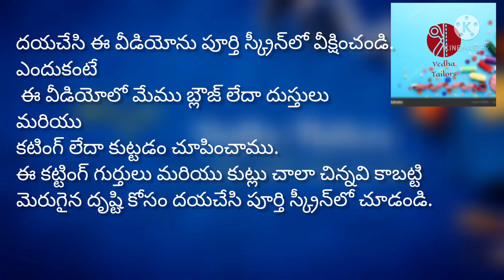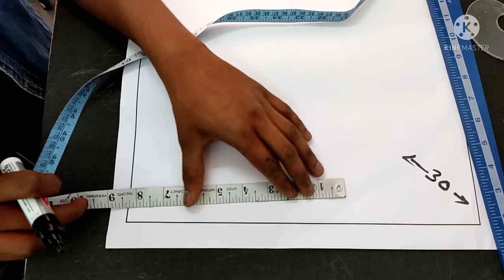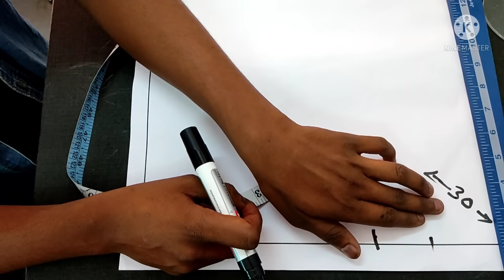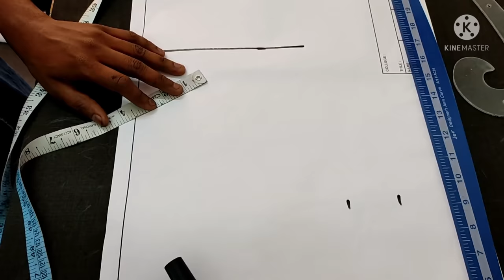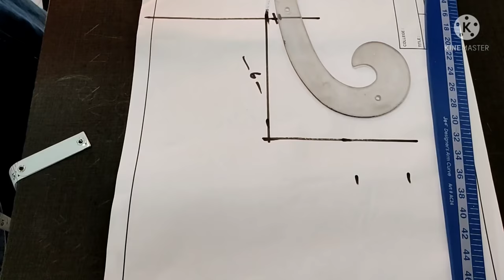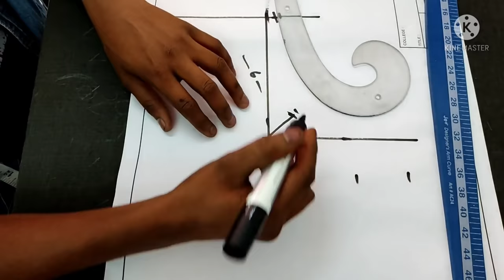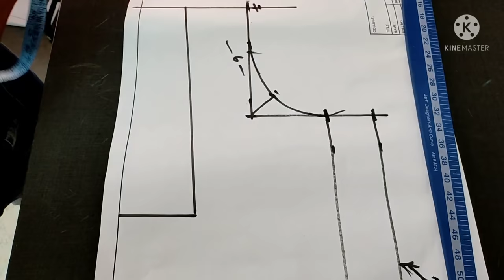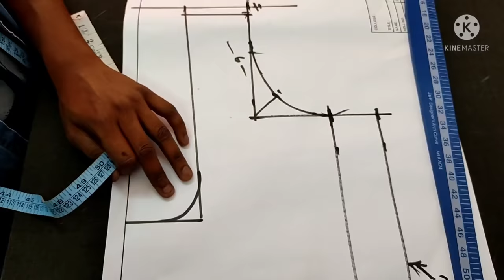బ్లౌజ్ కటింగ్/easy blouse cutting method with waist loose/perfect blouse cutting telugu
hi friends
easy blouse cutting method telugu.. blouse cutting for beginners telugu..
how to blouse cutting..
blouse cutting with waist loose for all sizes (like 28,30,32,34,,,,,,) with a single formula.
with  waist loose measure,  we can calculate total blouse measures.
only nadum loose kolatha tho blouse cutting; very easy blouse cutting for beginners telugu; simple method blouse cutting telugu; any size blouse only one simple blouse cutting formula;
its a very interesting and most useful information, so don't miss this video till end.
due to length of the video we divided this video into two parts.
we hope this video is so useful for you...

every video has a particular concept so please note down measurements
in each video.
after completing the concepts of the blouse parts will upload a perfectly complete cutting and stitching video.

be happy and be safe.